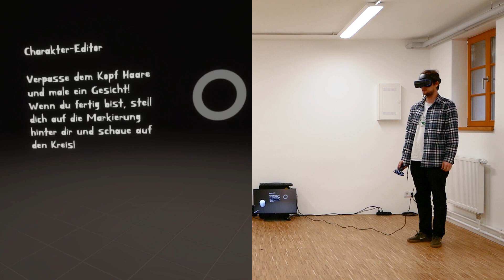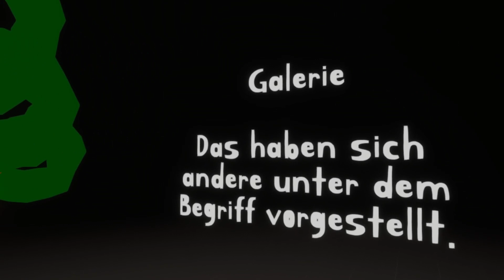Zwei Malen Eins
We all have images in our heads. When we imagine something specific, we see the corresponding image in front of our inner eye.

The interesting thing - for everyone this inner picture looks a little different, even if we imagine the same thing.

“Two Paint One” is a VR application for two people, where the aim is to communicate about one’s individual inner images. Together, words are being interpreted and ultimately a common picture is created.